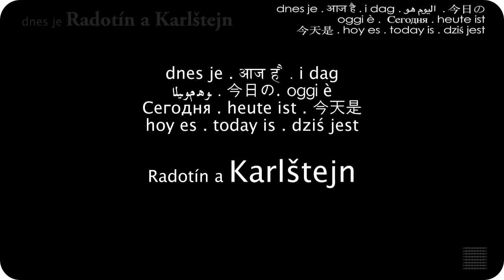dnes je Radotín a Karlštejn